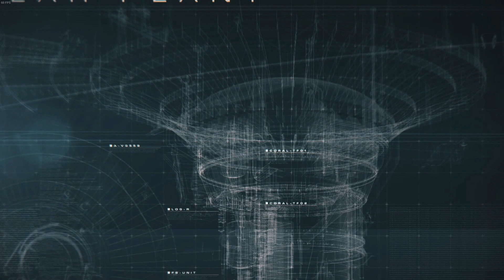[16] Borrowed Wings (Let’s Play Armored Core VI: Fires of Rubicon [PC] w/ GaLm)